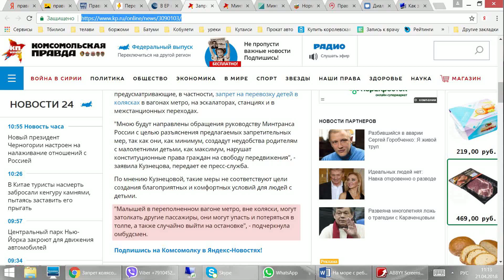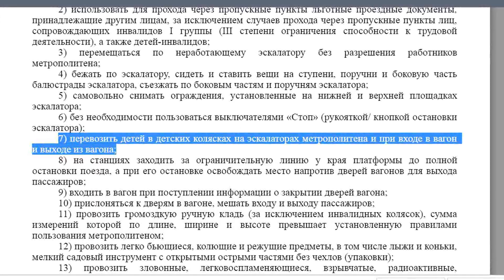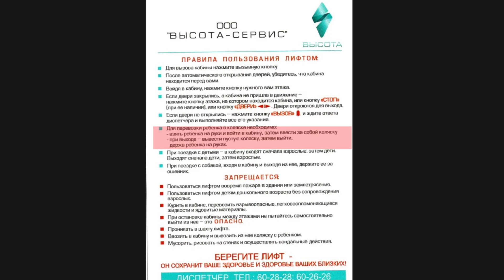ЗАПРЕТ ДЕТСКИХ КОЛЯСОК В МЕТРО, КУЗНЕЦОВА - МОЕ МНЕНИЕ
Думаю, после петиции текст законопроекта не изменится, просто СМИ взорвутся новостями, что Минтранс не стал полностью запрещать коляски в метро! Хотя ни о каком запрете колясок в метро речи в проекте изначально нет! И я не нашла в проекте слов, которые взяты в кавычки в петиции - зайдите, прочитайте! На скриншоте в видео совершенно другая формулировка!